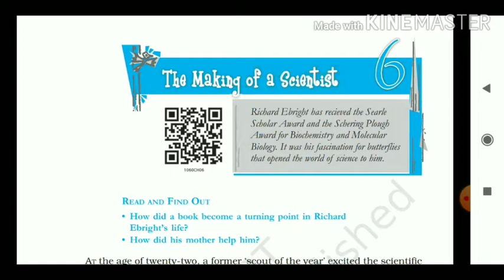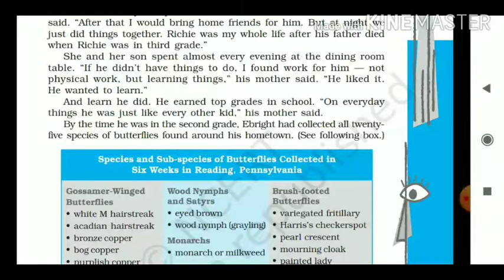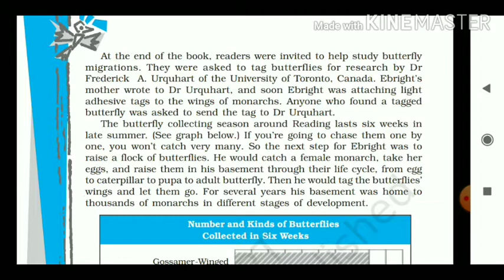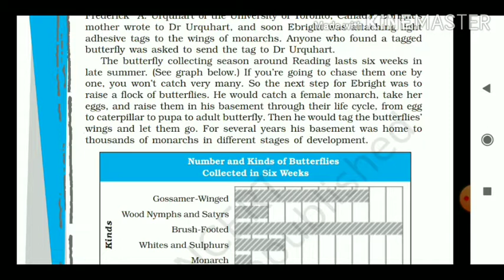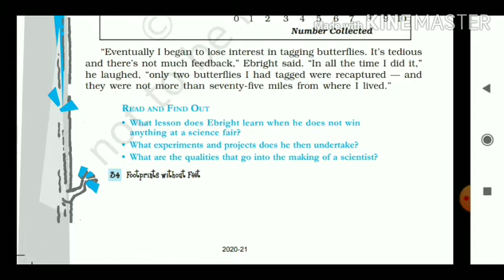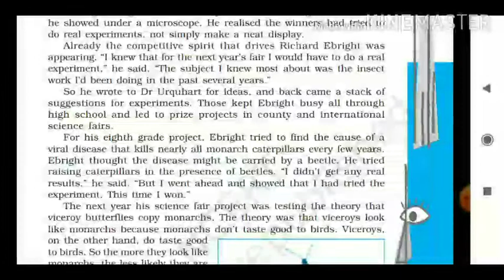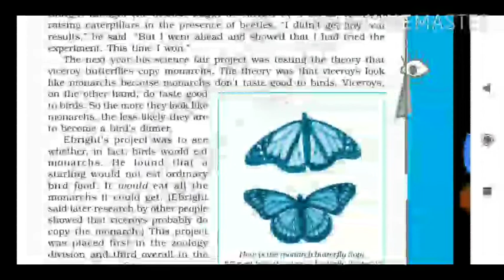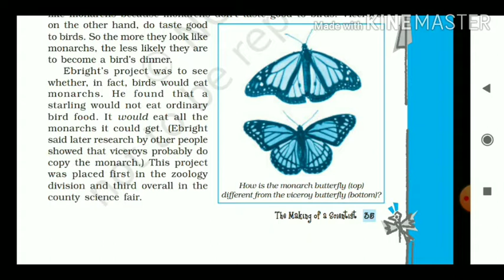The making of a Scientist|English Chapter 6|class10|part 2